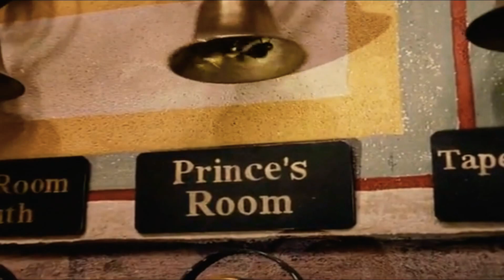2 cartoon movie for everyone || fun unlimited guarantee || Rohit Tewar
Guys bhut saari movie's ki bhauchar krunga ye Mera vadha h. Bas aap sabhi log muje Support krte rahe. Hollywood se Bollywood Tak Jo bhi movie aapne nhi dekhi hogi uski bhi video banaunga.

Movies links ke liye aap sabhi mere
Instagram me muje follow kr DM kre

❤️ Sy RB SUPPORTER